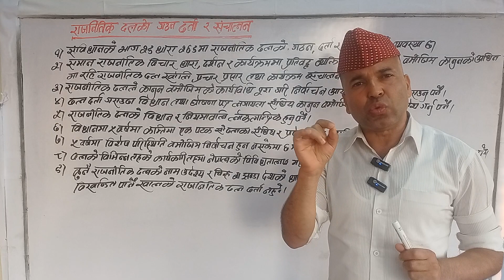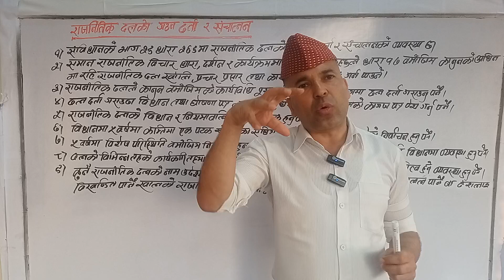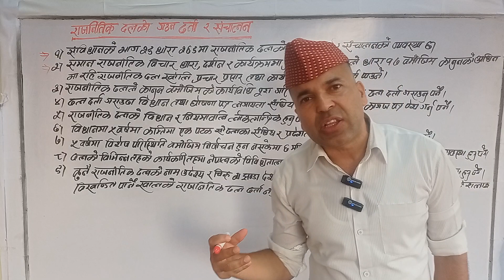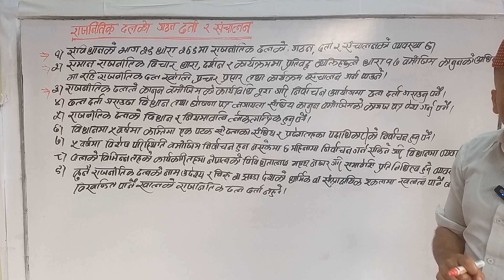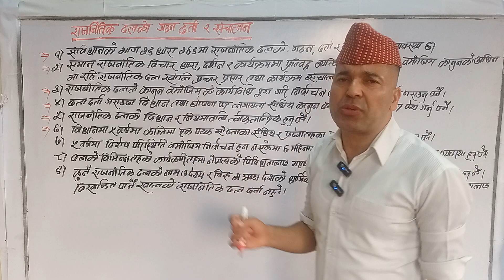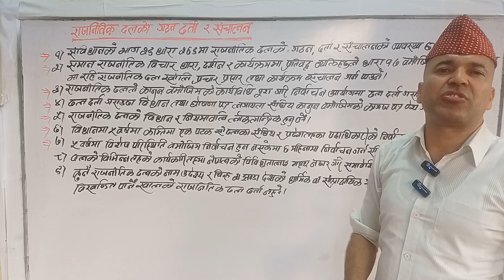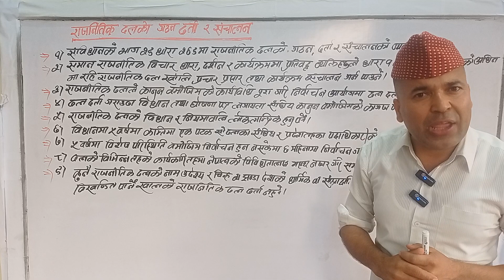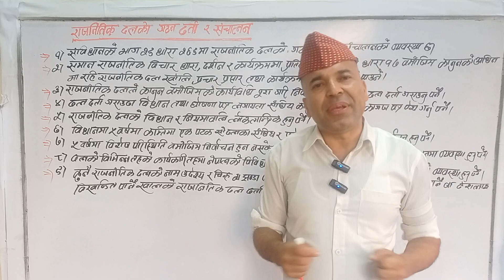राजनीतिक दलको गठन दर्ता र सञ्चालन rajnitik dalko gathan darta sanchalan